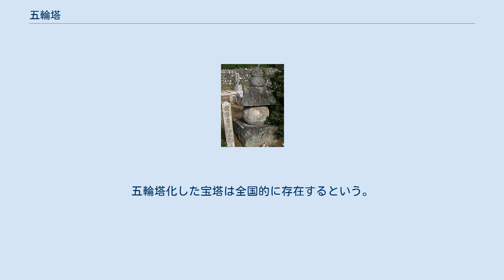五輪塔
叡尊塔（奈良市西大寺奥の院） 五輪塔（ごりんとう）は、主に供養塔・墓として使われる塔の一種。
五輪卒塔婆とも呼ばれる。
 一説に五輪塔の形はインドが発祥といわれ、本来舎利（遺骨）を入れる容器として使われていたといわれるが、インドや中国、朝鮮に遺物は存在しない。
日本では平安時代末期から供養塔、供養墓として多く見られるようになる。
このため現在では経典の記述に基づき日本で考案されたものとの考えが有力である。
 教理の上では、方形の地輪、円形の水輪、三角の火輪、半月型の風輪、団形の空輪からなり、仏教で言う地水火風空の五大を表すものとする。
石造では平安後期以来日本石塔の主流として流行した。
五輪塔の形式は、石造では、下から、地輪は方形（六面体）、水輪は球形、火輪は宝形（ほうぎょう）屋根型、風輪は半球形、空輪は宝珠型によって表される。
密教系の塔で、各輪四方に四門の梵字を表したものが多い。
しかし早くから宗派を超えて用いられた。
 石造のものは石造美術の一分野として重要な位置を占める。
 舟形光背に彫られた五輪塔 立体化された五輪塔の材質は石造のものが主体をなし、安山岩や花崗岩が多く使われている。
古いものには凝灰岩のものが見られる。
他に木製、金属製、鉱物製（水晶）、陶（瓦）製、土製の塔もある。
 五輪塔は下から四角（六面体）・丸（球）・三角（四角錐または三角錐）・半丸（半球）・上の尖った丸（宝珠型）または尖っていない団子型（団形）を積み上げた形に作られる。
製作された時代・時期、用途によって形態が変化するのが特徴である。
石造のものは変化に富んでおり、例えば鎌倉時代に多く作られた鎌倉型五輪塔とよばれるもの、一つの石から彫りだされた小柄な一石五輪塔（いっせきごりんとう）、火輪（三角の部分）の形が三角錐の三角五輪塔（伴墓の重源塔に代表される）、地輪（四角）の部分が長い長足五輪塔（ちょうそくごりんとう）、火輪の薄い京都型五輪塔とよばれるものなどがある。
京都高山寺の明恵上人（1232年寂）の廟堂内にある五輪塔の火輪には反りがなく軒口もわずかに面を取る程度の珍しいもの。
石造五輪塔の火輪は「三角」とするものの、屋根面と軒に反（そ）り、そして厚い軒口を持ちあたかも屋根のように造形するのが一般的である。
ただし宝塔の笠によく見られる棟瓦や軒裏の垂木の造り出しは決して見られない（唯一の例外が京都革堂の五輪塔で軒裏に垂木様の刻み出しが見られる）。
また、板碑や舟形光背（ふながたこうはい）に彫られたものや、磨崖仏として彫られたものもあり、浮き彫りや線刻（清水磨崖仏などに見られる）のものもある。
石造火輪にはまれに「噛み合わせ式」のものが見られる。
これは普通は火輪の上部を削平したうえに風輪を載せるのに対し、あたかも火輪の先端を風輪に突き刺したかように一体化したものであり、代表例として高野山西南院五輪塔（二基）が挙げられる。
また古い五輪塔では火輪の上部に層塔の屋根のように露盤を刻みだすものがある。
 経典によれば、五輪はそれぞれ色を持ち、地輪は黄、水輪は白、火輪は赤、風輪は黒、そして空輪は全ての色を含む（「一切色」「種種色」）とされ、木造五輪塔の中にはこうした着彩が施されたものがしばしば見られる（空輪は青に塗る）。
 特殊な例としては、一般的に塔婆や卒塔婆と呼ばれる木製の板塔婆や角柱の卒塔婆も五輪塔の形態を持つが、五輪塔とは言わず、単に塔婆や卒塔婆という。
卒塔婆（ソトウバ）はインドにおける仏舎利を収めたストゥーパの中国における漢字による当て字で、日本では略して塔婆や塔もといわれる。
ただ、塔は近現代の一般的な塔の意味との混同があるため、現代では仏塔という場合が多い（詳しくは、仏塔や塔を参照）。
つまり、五輪塔の形＝仏塔のように扱われている。
木製の角柱の卒塔婆は石造の墓を作るまでの仮の墓として使われることも多い。
 五輪塔は、下から方形＝地輪（ちりん）、円形＝水輪（すいりん）、三角形（または笠形、屋根形）＝火輪（かりん）、半月形＝風輪（ふうりん）、宝珠形または団形＝空輪（くうりん）によって構成され、古代インドにおいて宇宙の構成要素・元素と考えられた五大を象徴する。
これらは『大日経』などの経典に現れる密教の思想の影響が強い。
それぞれの部位に下から「地（ア अ [a]）、水（バ व [va]）、火（ラ र [ra]）、風（カ ह [ha]）、空（キャ ख [kha]）」の梵字による種子（しゅじ）を刻むことが多い。
四方に種子を刻む場合は四転、例え...